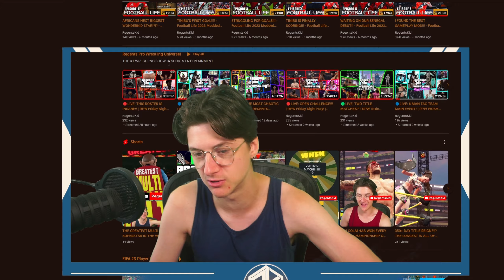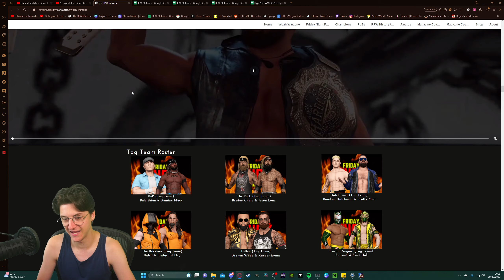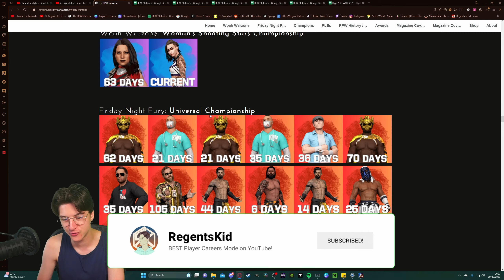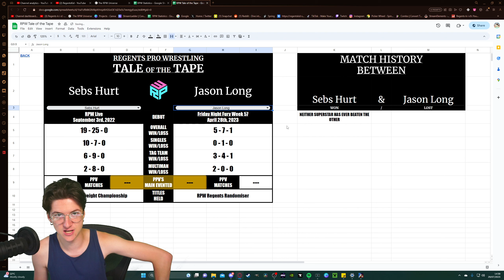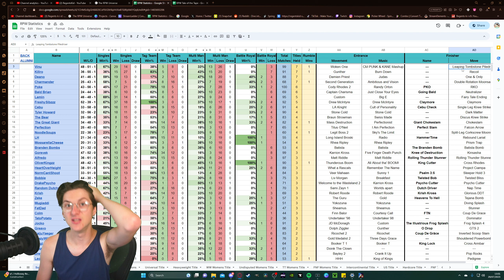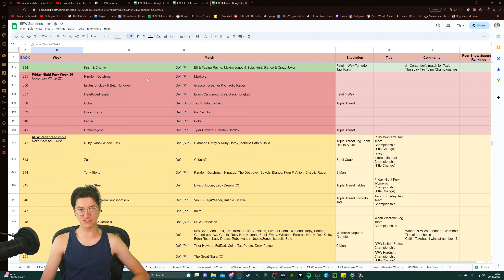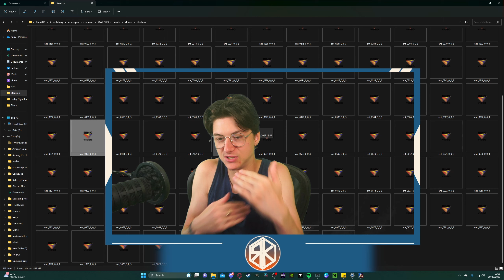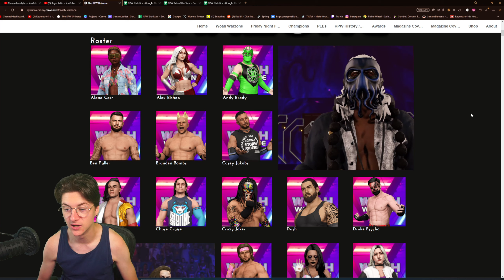What Is RPW? - An Introduction into the #1 Wrestling Show in Sports Entertainment!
BECOME A MEMBER (link below) TO GET YOUR OWN CONTRACT IN RPW!

★ PC Specs:
♦ PROCESSOR: AMD Ryzen 9 5900X CPU, 12 Cores / 24 Threads, 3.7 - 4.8GHz
♦ Power Supply: Corsair RM850x 80 PLUS Gold 850W PSU
♦ GRAPHICS CARD: NVIDIA GeForce RTX 3080 Ti 12GB GDDR6X Graphics Card
♦ CASE: Corsair 5000D Airflow Tempered Glass Case - Black
♦ MOTHERBOARD: Gigabyte X570 Aorus Pro Motherboard
♦ COOLER: Corsair Hydro iCUE H115i ELITE CAPELLIX RGB Liquid CPU Cooler

★ Daily Videos
★ Livestreams Monday & Friday @ 3:00pm GMT